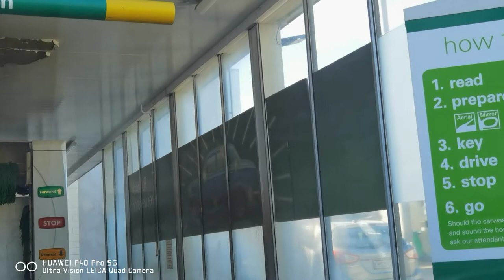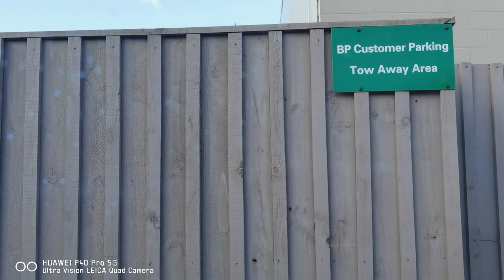Car wash sa NEW ZEALAND// # hi- tech.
Car wash, hi technology # IRONMAN PH NZ VLOGS